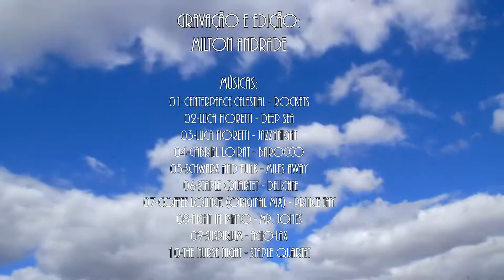2D - Um Passeio Por Curitiba - Jan/2013 - Long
Veja também os melhores vídeos HD 1080p e 720p, inclusive 4K em (See also the best HD video 720p and 1080p, including 4K on)